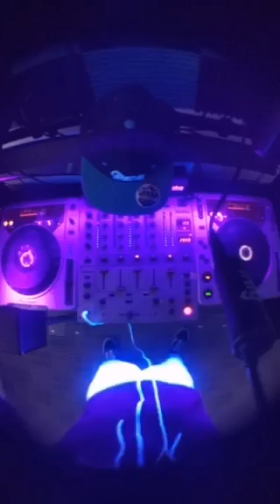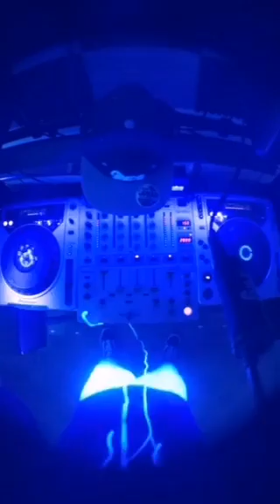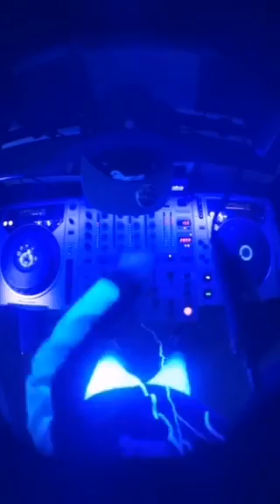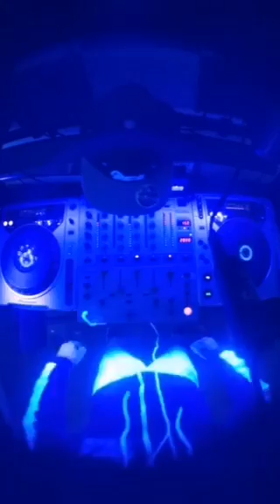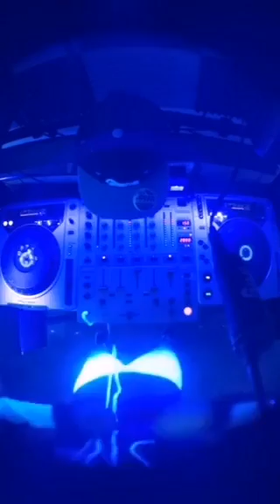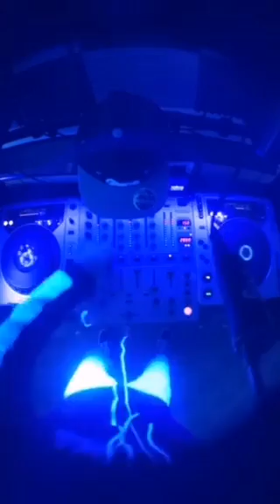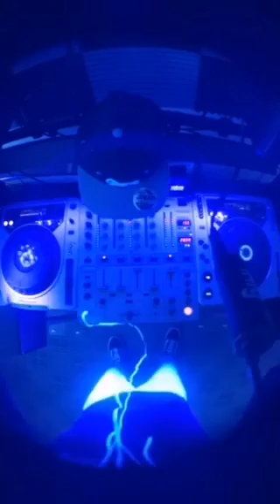💥💣Bounce Anthems // Vol.2👿💦